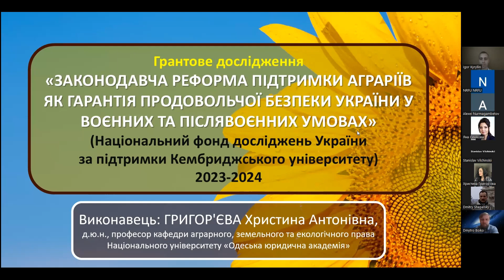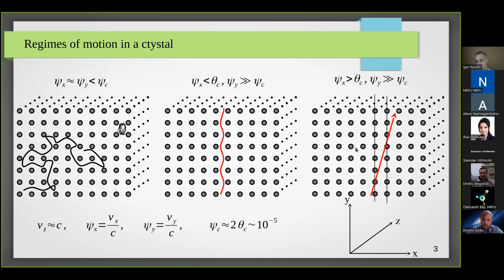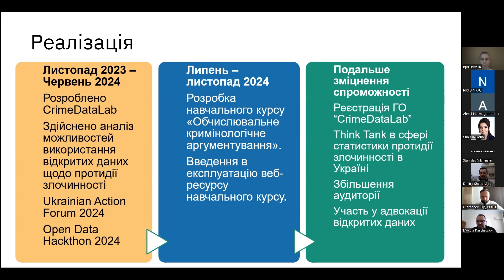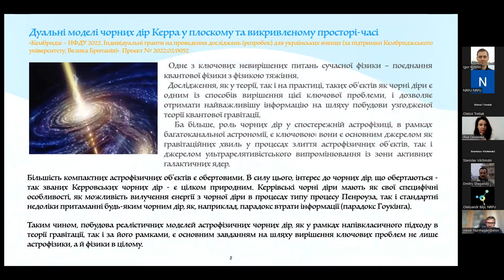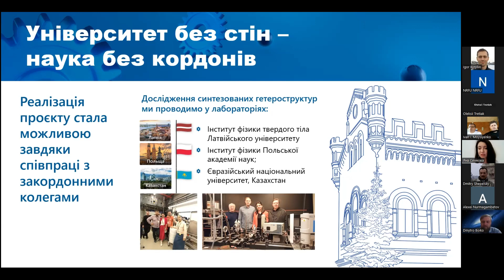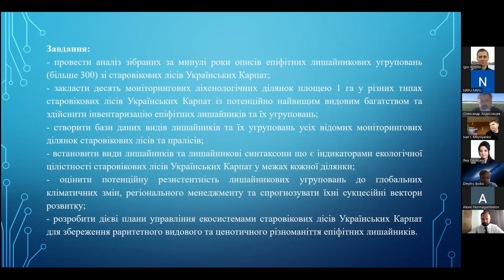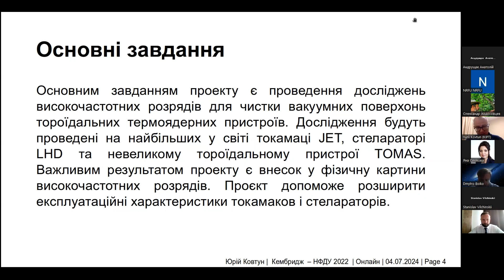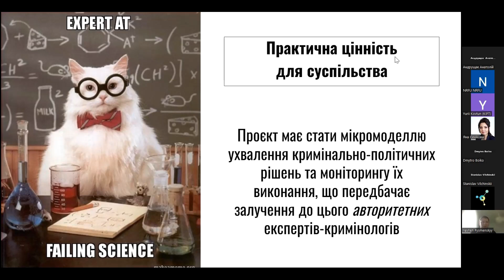PITCH DAY: Winners of the call Cambridge-NRFU 2022 presented their projects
The call “Cambridge – NRFU 2022. Individual Grants for Research (Development) for Ukrainian Scientists” was conducted with the financial support of the University of Cambridge, United Kingdom